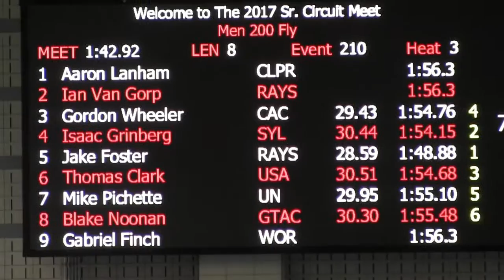Men 200 Yard Fly (Finals)_Jake Foster (16)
Men 200 Yard Fly (Finals)
Jake Foster (16)
Prelims:  1:50.96
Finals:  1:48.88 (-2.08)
Splits:  24.94 / 27.45 / 27.90 / 28.59
Place:  1st